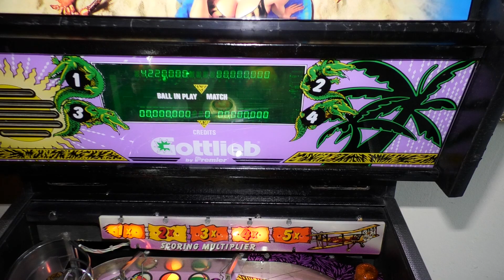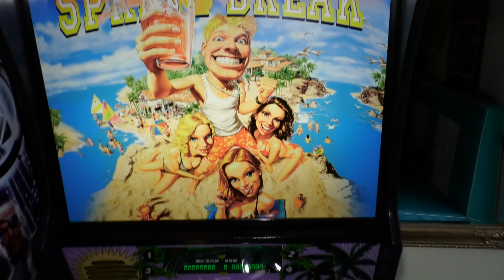#66 Flipper Spring Break, Gameplay, Pinball Gottlieb Automat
Flipper Springbreak
Extras: Colored LEDs, Boxen Upgrade, Alternative Translite